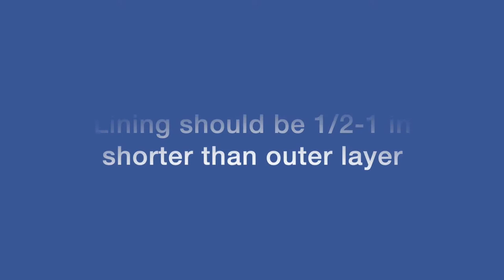How to Shorten Chiffon Dress👗. Tutorial ✅. How to HEM CHIFFON?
Chiffon is a very beautiful and flowing fabric. ✅

There are some peculiarities in working with her.

In this video I will show you how to shorten a chiffon dress.

How to shorten the bottom of a dress?👗
How to HEM CHIFFON?
I teach you one of the many ways to hem chiffon fabric! ✅